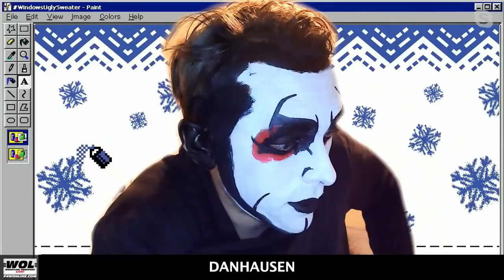The Raw 8 main event that made Bryan lose it: Bryan & Vinny & Lance Show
Bryan, Vinny, and Lance Storm recap the main event for the eighth episode of Raw between Mr. Perfect and The Model Rick Martel. You'd think it would be good, but... [January 11, 2022]